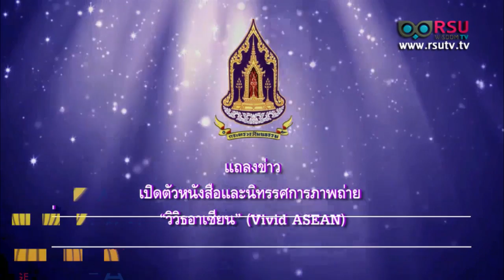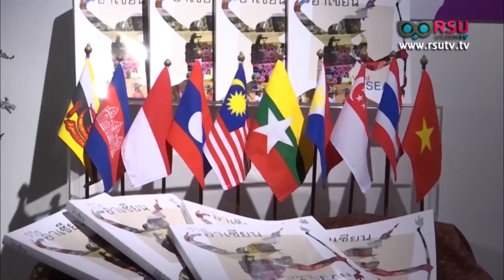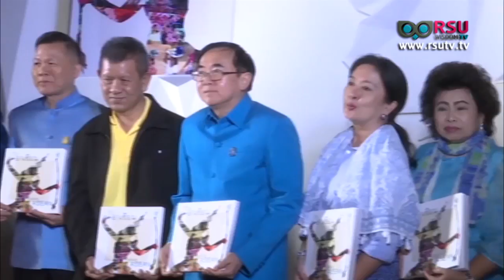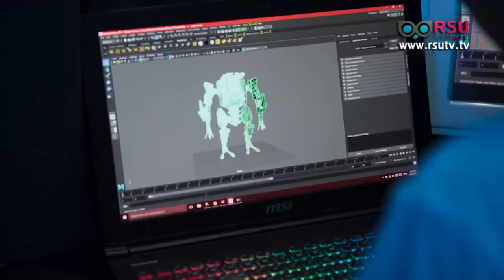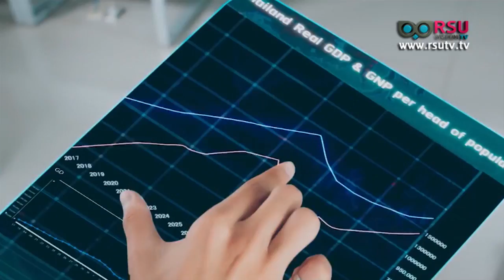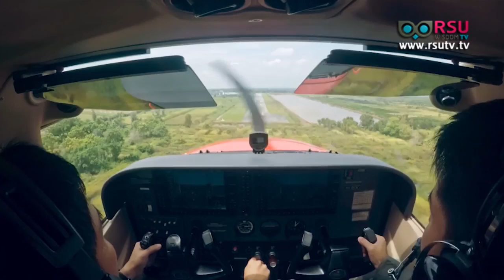ASEAN Challenge : "Vivid ASEAN" The Culture Book มารู้จัก หนังสือวัฒนธรรมอาเซียน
เบรก1 : ASEAN AROUND US
Vivid ASEAN: The Culture Book
มารู้จัก หนังสือวัฒนธรรมอาเซียน

เบรก2 : ASEAN HOT ISSUE
- Vietnam's President Quang Dies After Viral Illness
เวียดนามจัดรัฐพิธีศพ ประธานาธิบดี 'เจิ่น ดั่ย กวาง'
- Candidates Pledge Clean Campaign as Indonesia's Election Race Kicks Off
อินโดนีเซียเปิดฉากแคมเปญหาเสียงเลือกตั้งทั่วไป
- Former Malaysian PM Charged with Money Laundering, Abuse of Power
อดีตนายกรัฐมนตรีมาเลเซีย ถูกจับข้อหา ’ทุจริต เงินกองทุน 1MDB
- UK's Hunt says Pressed Suu Kyi on "justice and Accountability" for Rohingya
รมว. ต่างประเทศอังกฤษ เรียกร้องรัฐบาลเมียนมาปล่อยตัวผู้สื่อข่าวรอยเตอร์
- Malaysia Foils Attempt to Smuggle more Than 400 Exotic Animals
เจ้าหน้าที่ศุลกากรมาเลเซียสกัดการลักลอบค้าสัตว์ป่า

เบรก3: ASEAN CALENDAR
-24 September 2018 : Cambodia Constitution Day
วันรัฐธรรมนูญกัมพูชา
-28 September 2018 : World Rabies Day
วันป้องกันโรคพิษสุนัขบ้าโลก
-8-10 October 2018 Pchum Ben Day in Cambodia / เทศกาลประชุมเบน

เบรก4 : ASEAN Scoop
U.S. Almost Doubles Aid for Rohingya in Bangladesh, Myanmar
สหรัฐเพิ่มความช่วยเหลือชาวโรฮิงญา

Roselyn Debhavalya รสลิน เทพวัลย์
Alyssa Sittiwong อลิสษา สิทธิวงศ์

ออกอากาศอาทิตย์ที่ 30 กันยายน  พ.ศ. 2561  เวลา 14.00 น. ทางสถานีโทรทัศน์ News 1